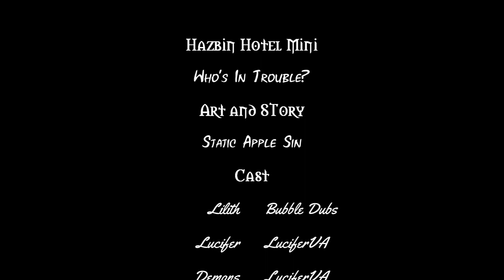Hazbin Hotel: Who's In Trouble? [Comic Dub]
Lilith: @yunaceleste

Oh boy, me and my big mouth!

Ciao, Belle!!!